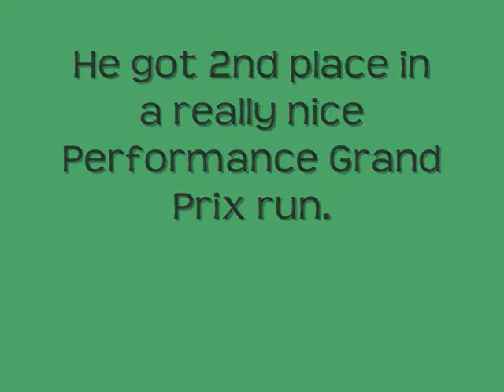RHR USDAA Jan 2009